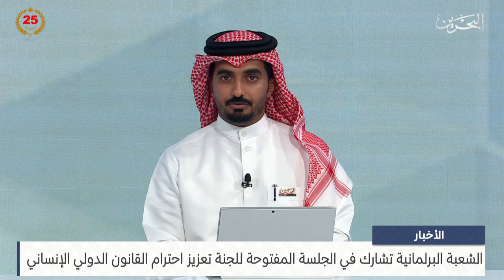مركز الأخبار : الشعبة البرلمانية تشارك في الجلسة المفتوحة للجنة تعزيز احترام القانون الدولي الإنساني